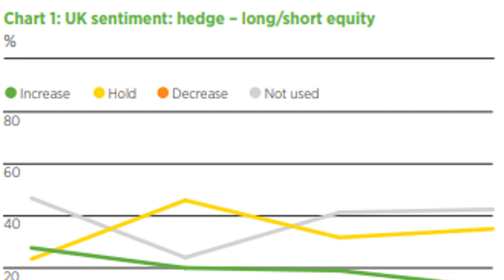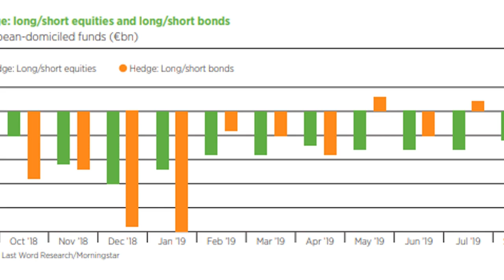Fund selectors rebuke long/short funds amid ‘frenetic’ markets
Reported today on Portfolio Adviser

An end-of-the-cycle feel and heightened levels of stock dispersion have spurred asset managers to launch a flurry of long/short equity products in recent months – but fund selectors are not easily sold on their merits.Man GLG, Schroders, Franklin Templeton and Neuberger Berman have all launched long/short strategies this year and, characteristic of this group strategies as a whole, all the funds have different objectives.In September, Man GLG poached RWC's US long/short team with a view to launching a strategy, while in October, Schroders partnered with US manager Nuveen to offer two existing strategies to UK investors via its alternative Ucits platform.Elsewhere, K2 Advisors launched a suite of liquid hedge fund Sicavs that included equity long/short products, and, in February, Neuberger Berman unveiled a strategy for Steve Eisman (pictured), the manager immortalised in the film The Big Short after successfully shorting the US sub-prime market prior to the financial crisis.The term 'long/short' can cause confusion because not all such products slot nicely into the same Investment Association sector, making comparisons difficult. For example, James Clunie's Jupiter Absolute Return Fund falls into the Targeted Absolute Return sector, whereas Chris Kinder's Columbia Threadneedle UK Extended Alpha is in the UK All Companies peer group. Eisman's Neuberger Berman Absolute Alpha Fund, meanwhile, is sited in the offshore FO Absolute Return sector.Kinder says of his fund: "It's a long/short fund but it's not absolute return, meaning it doesn't sit within the absolute return universe. It will sit within a long asset allocation, most of which are benchmarked against the All-Share. So beating the All-Share is the ult